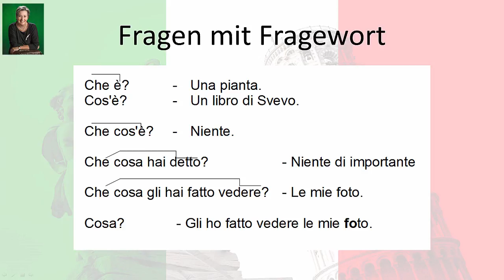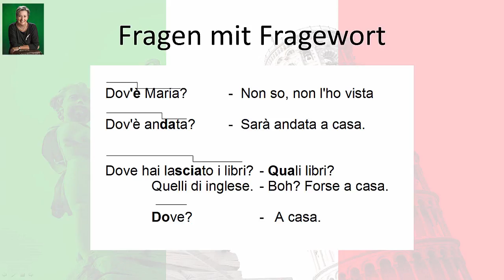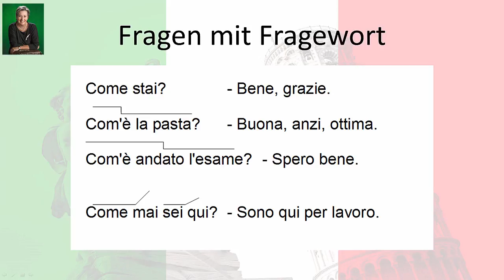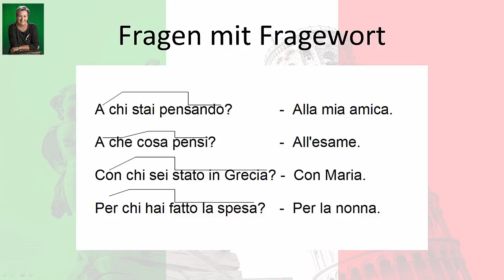[Italienisch] Modul 7: Intonation bei Fragen mit Fragewort